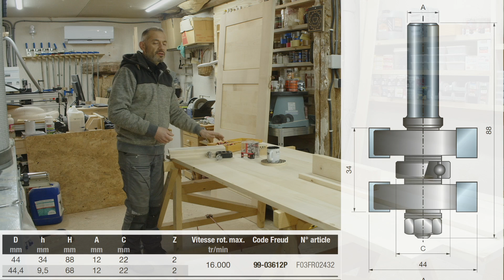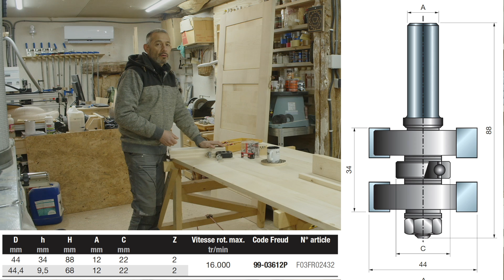Le coffret de fraise à rainure et languette ultime